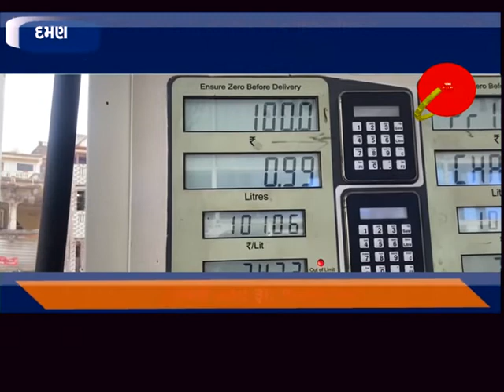દમણ : સતત ભાવવધારાના કારણે સંઘપ્રદેશમાં પેટ્રોલનો ભાવ ૧૦૦ને પાર કરી ગયો